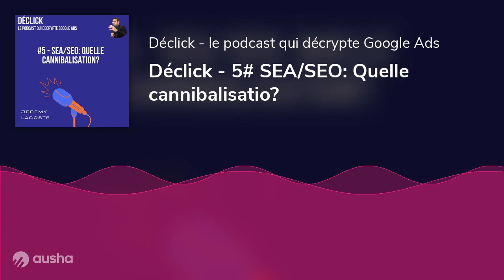Déclick - 5# SEA/SEO: Quelle cannibalisatio?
Pour ce 5ème épisode, je pose la question de la cannibalisation SEA/SEO et sa juste mesure

En fonction de vos positions SEO et de l'intensité concurrentielle en SEA, il m'apparaît primordial d'intégrer un taux de cannibalisation dans le pilotage des campagnes Google Ads, de manière à estimer au plus près la rentabilité véridique de ce canal